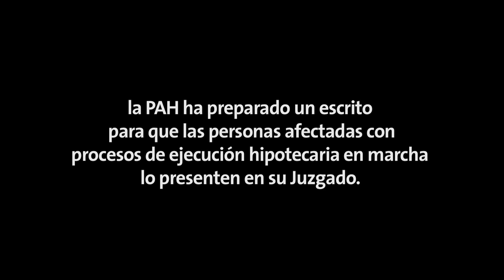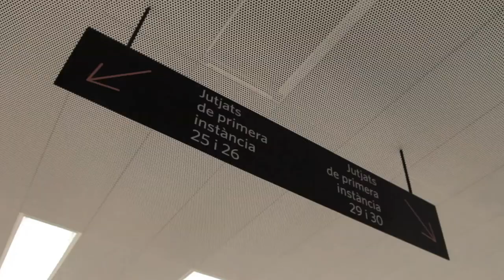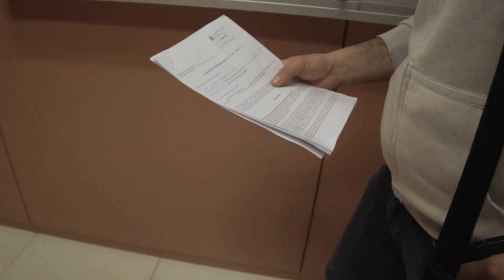Presentació d'escrits a jutjats per aturar els desnonaments il·legals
La PAH actúa para parar los desahucios ilegales tras la sentencia del TJUE